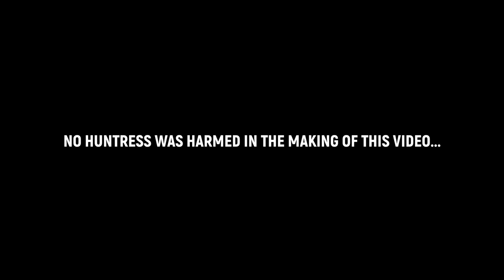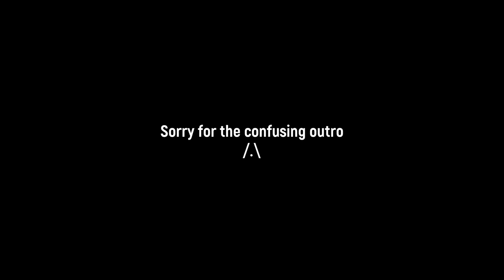The NO Hatchet Huntress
Hey guys, in this Dead by Daylight video I played as the Huntress but didn't use her hatchets haha. I hope you guys enjoy :)